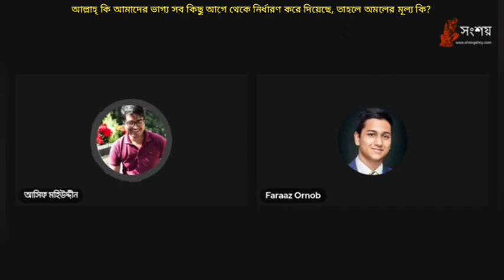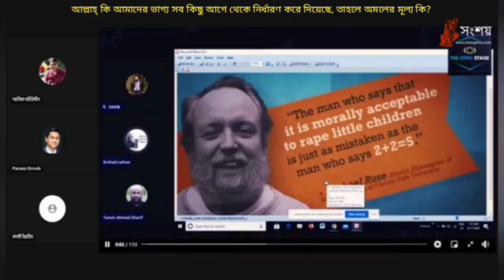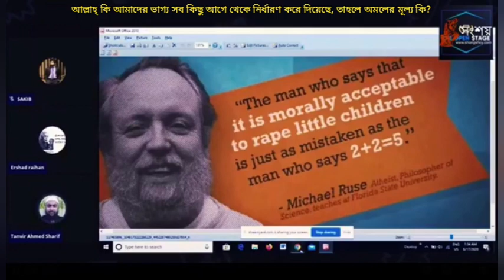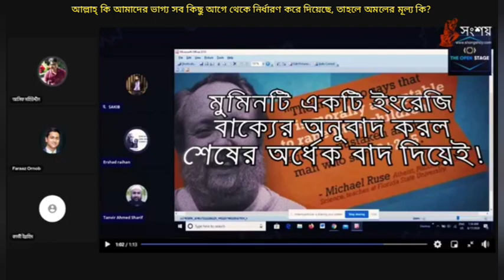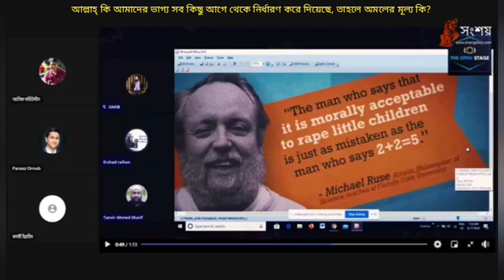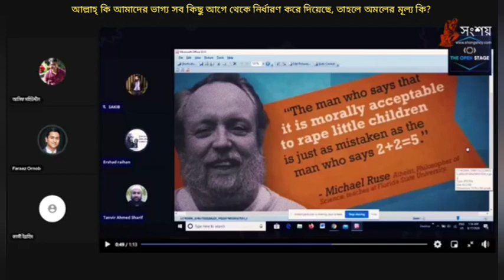আল্লাহ্ কি আমাদের তাকদীরে সব কিছু আগে থেকে লিখে দিয়েছে, তাহলে মানুষের আমলের মূল্য কি?